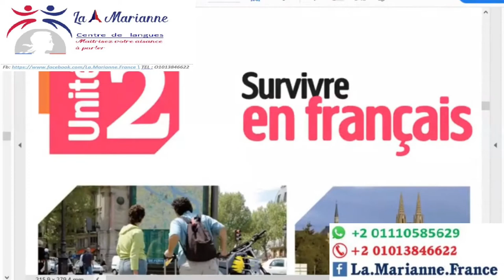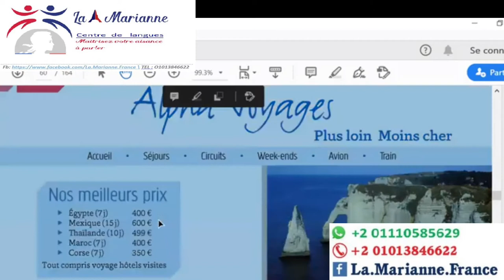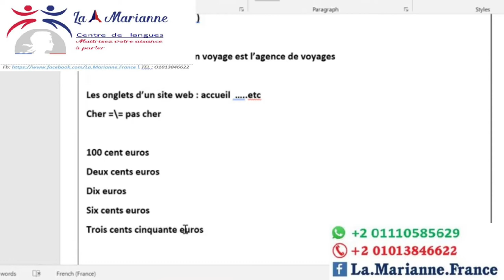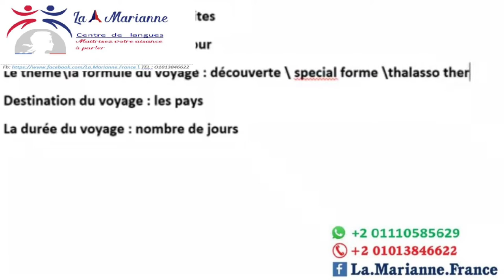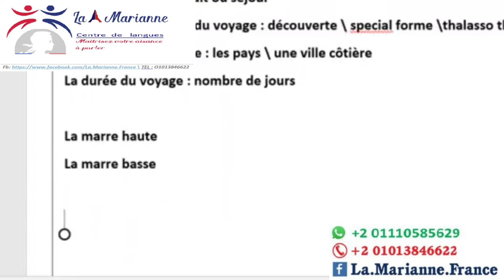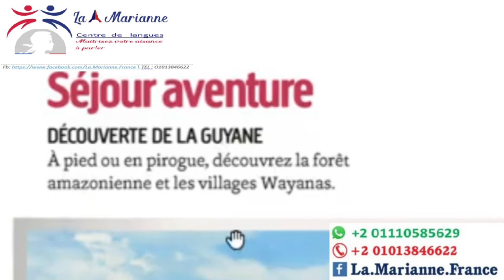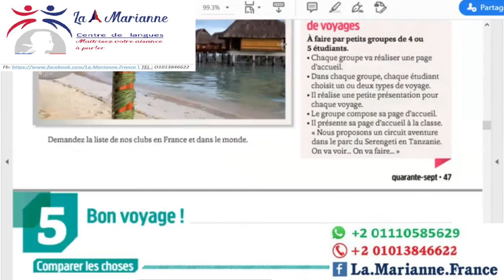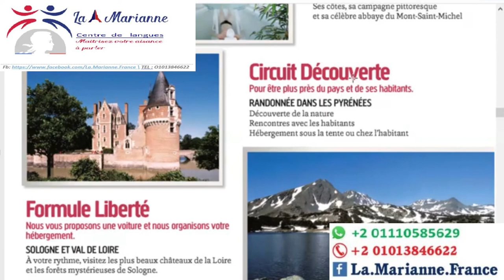Cours(17) A1.2 Les voyages organisés الحلقة(17) تعلم مصطلحات السياحة والسفر باللغة الفرنسيىة.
DELF TP A1.1, Écho méthode de français page 46-47